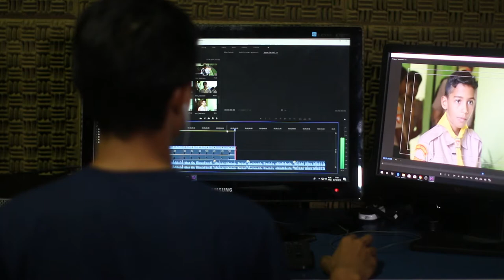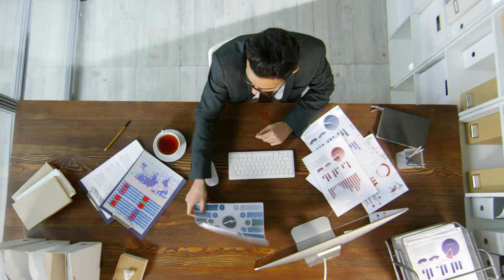Work Stock Footage - Work Free Stock Videos - Work No Copyright Videos